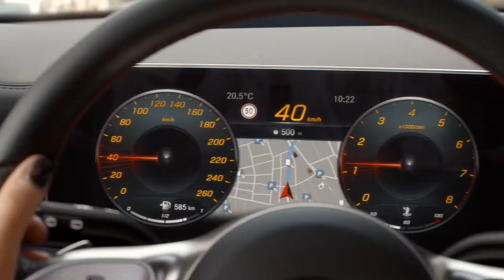Mercedes Benz A-Klasse 2018 Just like You - MBUX